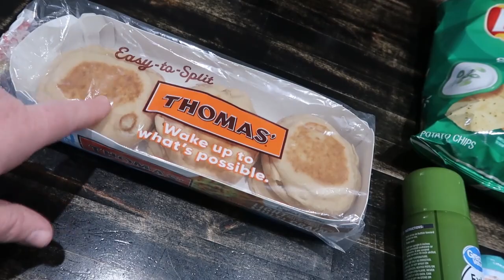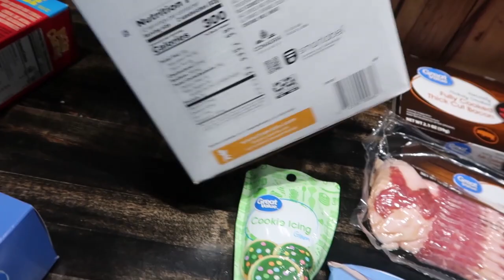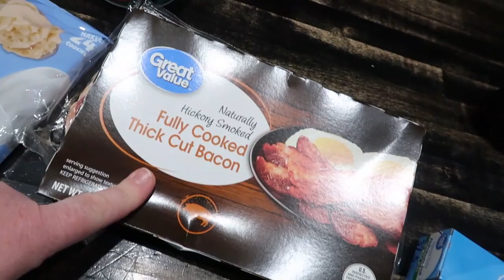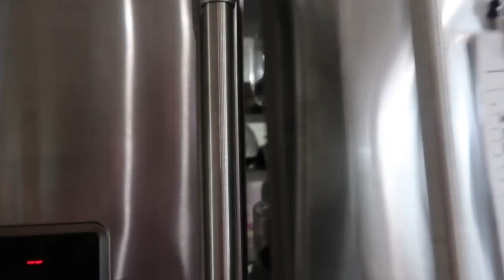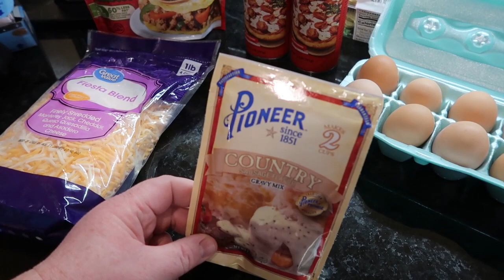SPEND THE DAY WITH US | COOK | CLEAN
Mail to:
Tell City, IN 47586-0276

Come save money on Fetch with me! Sign up w/ code C3DXD & get 2,000 pts See you there!